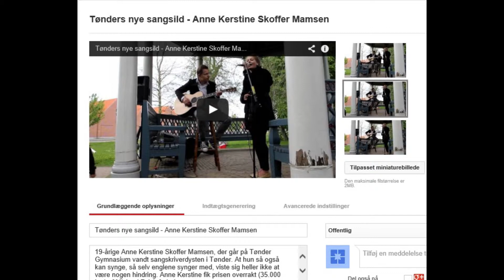Michael Falch på Kulturskolen i Tønder - klaver og sang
Michael Falch på Kulturskolen i Tønder

Egentlig var han kommet som formand for bestyrelsen af Peter Schmidts Mindelegat. Et par ord på rette sted fik dog Michael Falch til at lukke op for skattekisten og sætte sig til klaveret. Og som den hudløs ærlige mand han er, så indtog han det store lokale på Kulturskolen på et splitsekund. Ikke svært at forstå at han er så populær og vellidt. -- Kig du bare ind i Tønder igen, kære Michael. vi har altid et musikinstrument stående til dig.

Optagelse, lyd, klip, indtaling, grafik, tekst, idè samt upload: Erik Petersen

For mere information:

Samtlige optagelser, tekst og indtaling er naturligvis med Copyright. Samtlige optagelser er udført med eget digitalt udstyr - som regel Canon. Initiativet til optagelserne og samtlige rettigheder - både for tekst, lyd, billeder, optagevinkel tilhører Erik Egvad Petersen. Nordisk Naturfoto v/Erik Petersen, mitropa.dk.